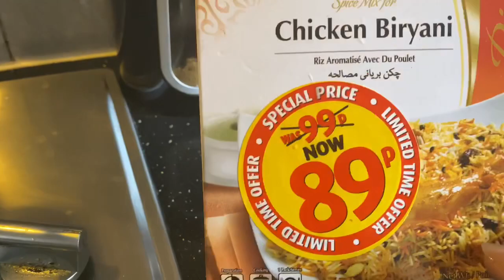چکن بریانی اتنی آسان کے بچہ بھی بنا لے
Easy make Chicken Biryani